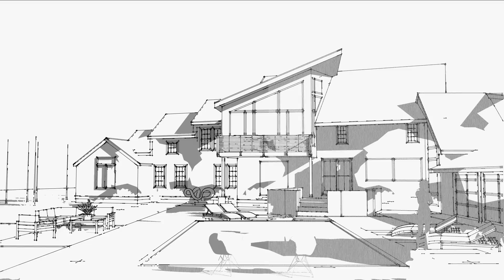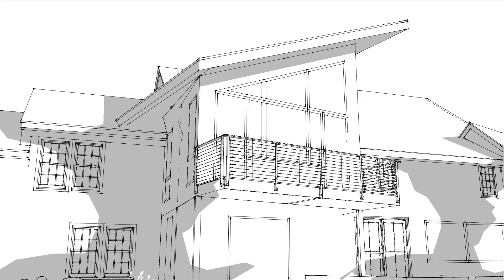Boxford Backyard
We have both and indoor and outdoor pool concept with a Master Suite overlooking the outdoor pool.